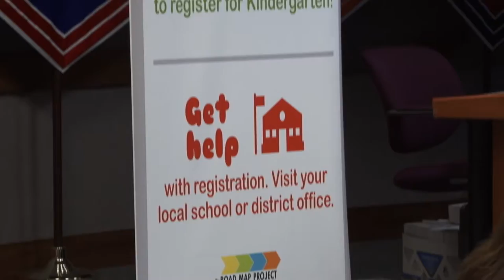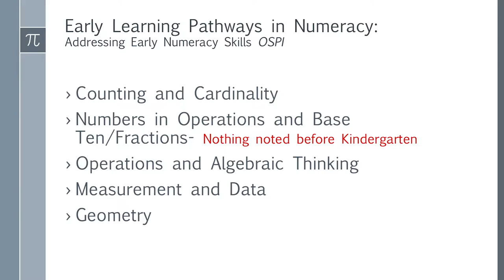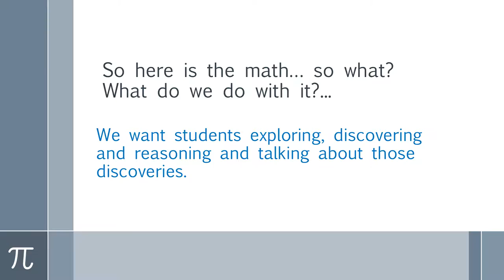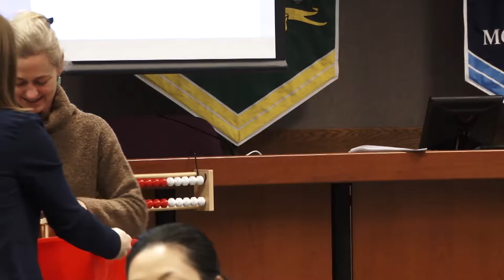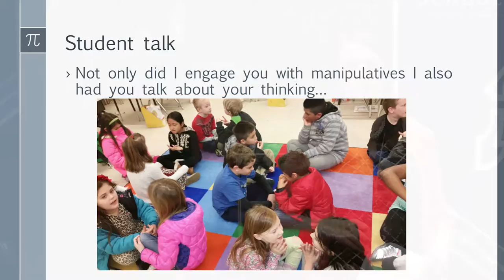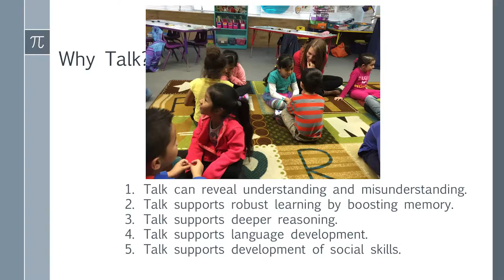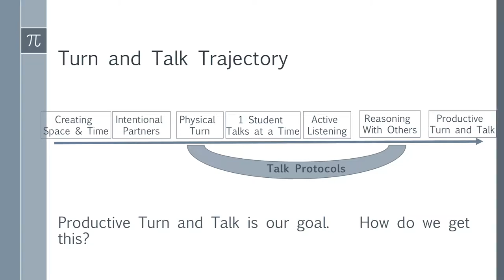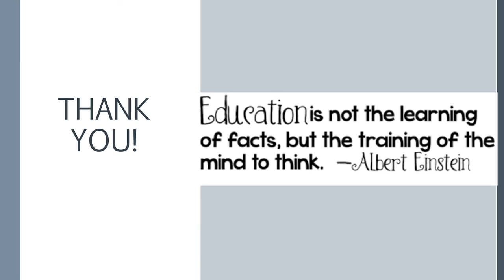Early Learning Outreach 3/3/2016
This video highlights the importance of learning, and teaching core subjects like math and science in pre-school and kindergarten.